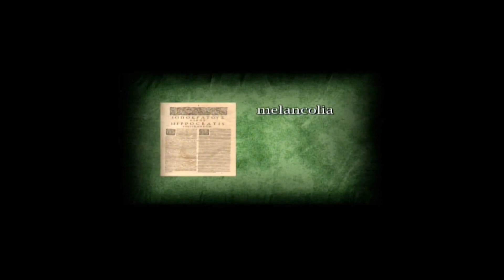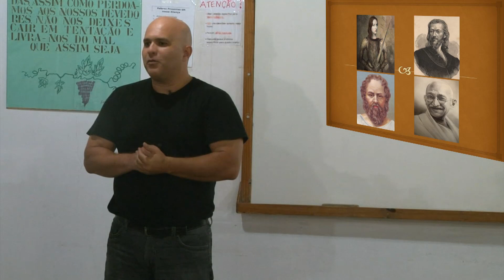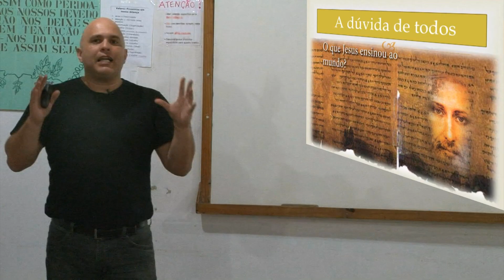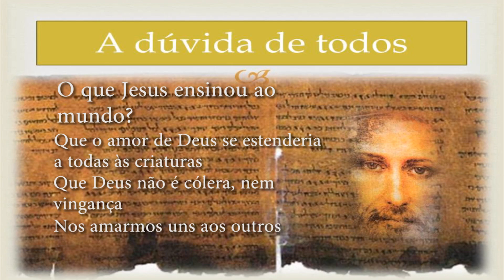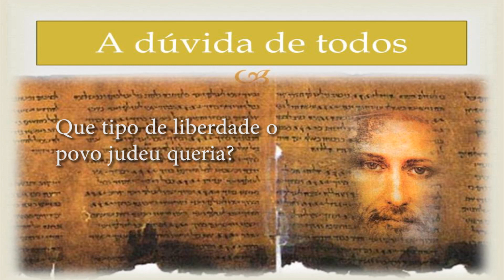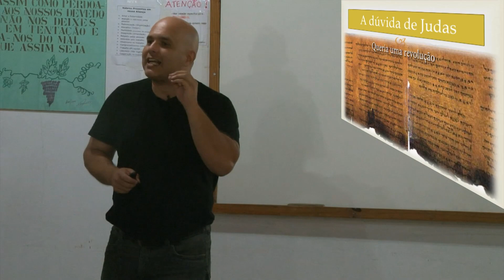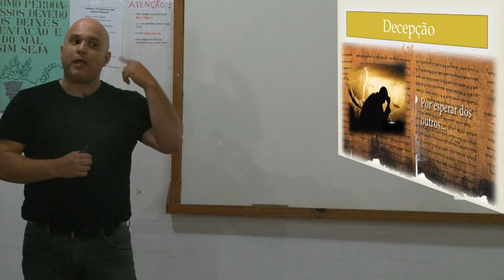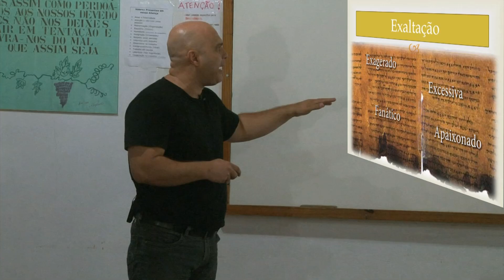Aula 40 EAE - parte 1 de 3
Aula 40ª da Escola de Aprendizes do Evangelho - Encerramento da Tarefa Planetária. Judas de Kerioth. Grupo Espírita Apóstolo Matheus. São Paulo-SP. Expositor: Edelso Junior.